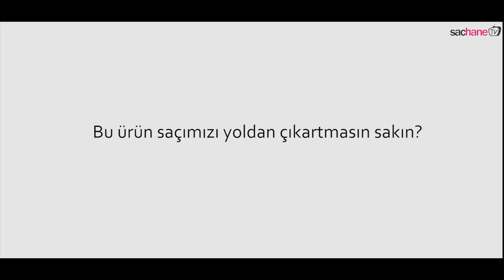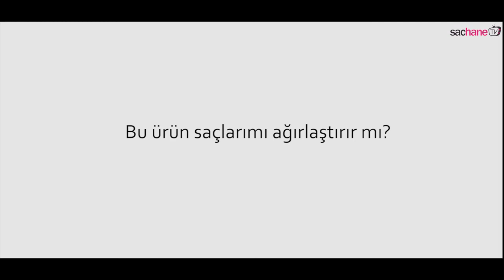kurusaçlar ve kabaransaçlar İçin kerastase elixirultime Güzellik Yağı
Argan yağı, Moringa, Beyaz Çay, Yaban Gülü, Kamelya, Prekaksi ve Mısır Filizi'nin karışımından oluşan Elixir Ultime; boyalı saçların ihtiyaçlarına göre özel olarak üretilmiştir.
Hafif çiçek notaları ve canlandırıcı meyve kokularının hassas dengesi tüm gün boyunca saçınızda kalır.
Şampuan öncesi kullanıldığında saçı kirlerden arındırır ve saç diplerini besler.
Boyadan zarar görmüş saçları onarır ve korur.
Fön ve şekillendiricilerin saça zarar vermesini engeller.
Saçları besleyerek kimyasal işlemlerin zararlarını ortadan kaldırır.
Ultra hafif, canlı ve güçlü saçlara kavuşmanıza yardımcı olur.
Dış etkenlerin zararlarına karşı saçı koruma altına alır.
Saçların elektriklenmesini ve kabarmasını önler, kontrol edilebilir saçlar oluşturur.
Kolay taranan, yumuşak ve ipek görünümünde saçlar oluşturur.
Saçlara doğal bir parlaklık ve ışıltı katar.